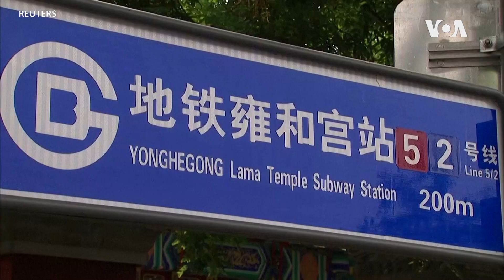北京1/3地區被封閉 疫情是否暴漲今後兩天或見分曉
北京第二波疫情發展很快。從本月11日發現第一例病例之後，到目前為止已經累計確診106例。全市1/3的地區採取了封閉式管理。有跡象顯示，實際數字可能比官方公佈的高很多。北京市民透露，北京國防大學被封，多家軍隊醫院爆滿，包括武警醫院爆滿封院。新增病例大部分都跟農貿市場新發地有關。全市很多地方人們排起長隊接受病毒檢測。政府要求所有去過這個市場或者跟去過這個地方的人有過接觸的人都要接受檢測。在新發地工作的大約9000人已經全部接受了檢測。